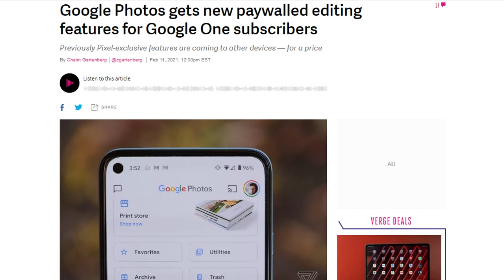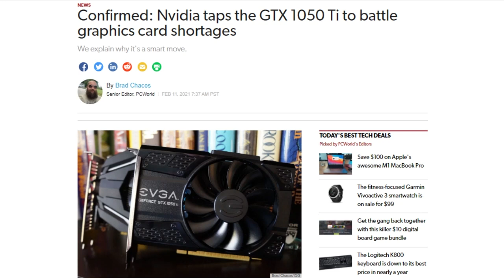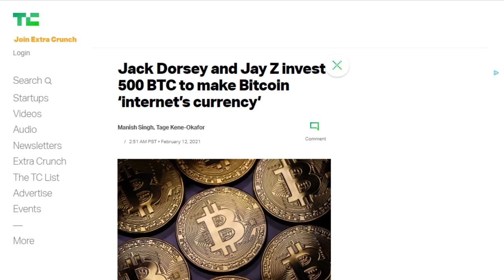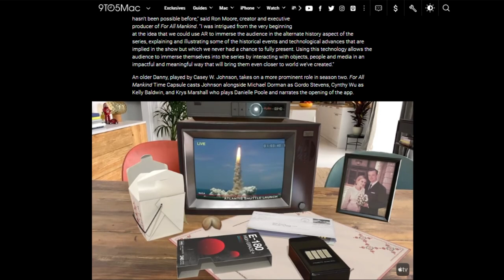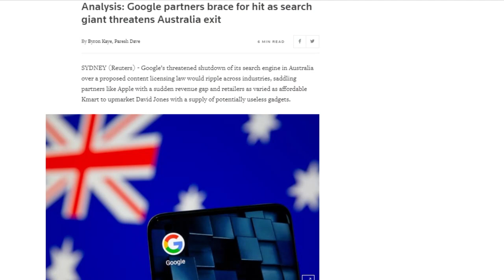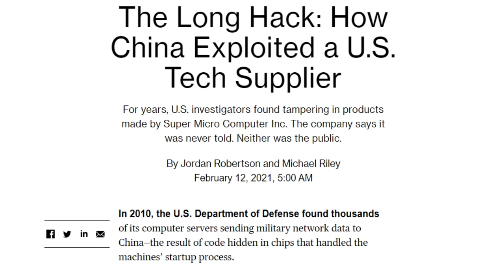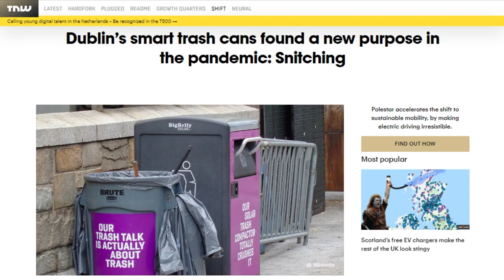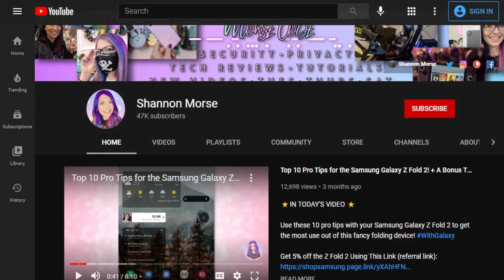Yeast of Eden? - GDI 3967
Bloomberg’s sources say that in 2010, the US Department of Defense found that Supermicro servers in unclassified networks were sending network data, including a partial map of the unclassified network, to China. Undetectable countermeasures were put in place and the attack was allowed to run in order to determine its aim. So What Did they find?

Today’s guest:
Shannon Morse